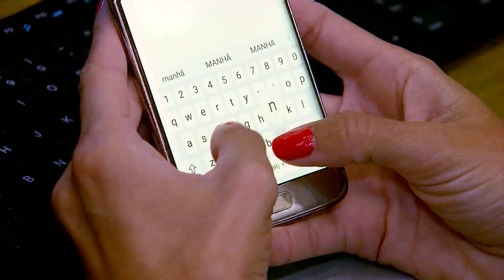Caminhonete perde o controle e "voa" por cima de cerca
Após perder o freio, um motorista perdeu o controle de uma caminhonete e o veículo "voou" por cima de uma cerca.